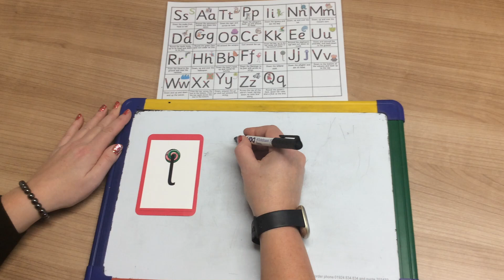Letter Formation -'l'